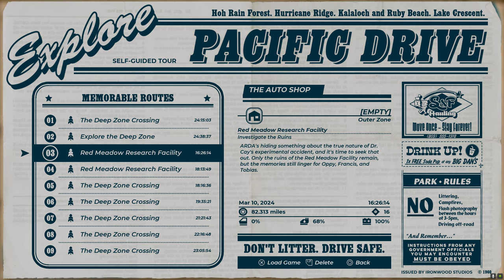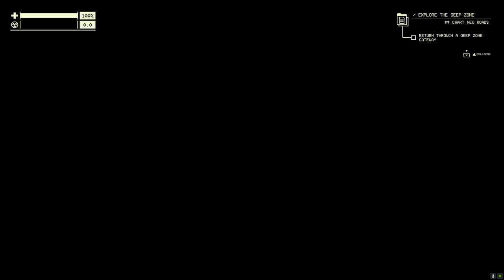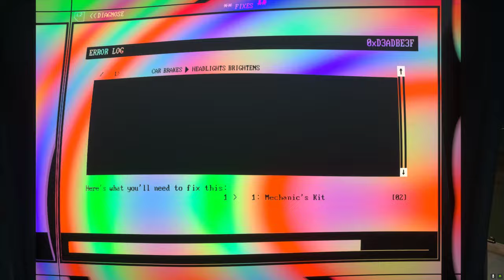Pacific Drive - Part 24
Pacific Northwest here I come! Join me as I try to escape the Exclusion Zone safely in my Station Wagon in my journey through Pacific Drive! I have been so excited about this game.

If you use this link, I get a few bucks from Instant Gaming towards more games. YEAHHHHH BUDDY!